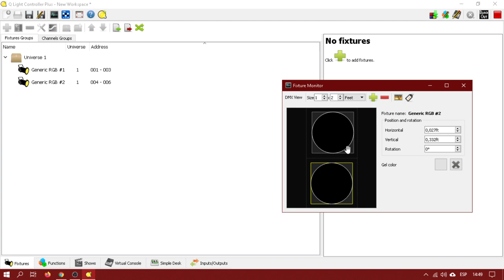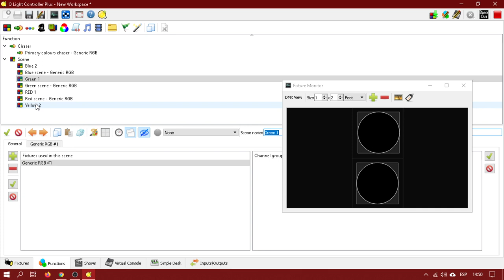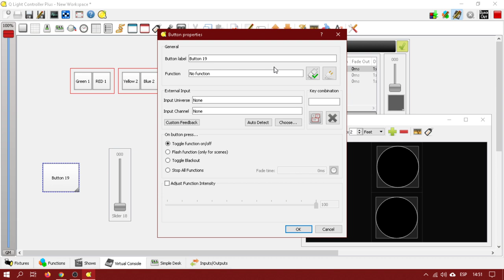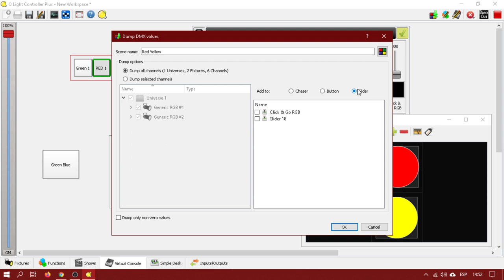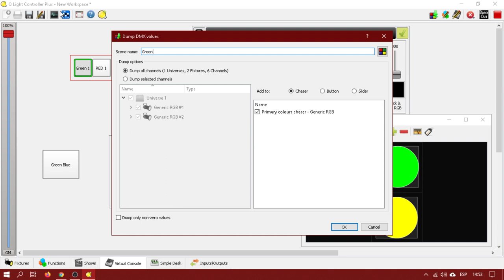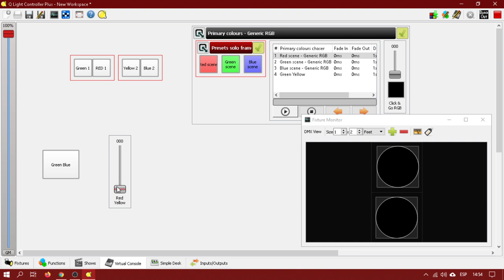QLC+: Grabar valores en vivo